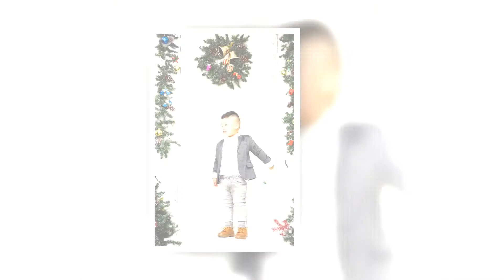2018_46m10d_3.12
Burin_2018_46m10d_3.12